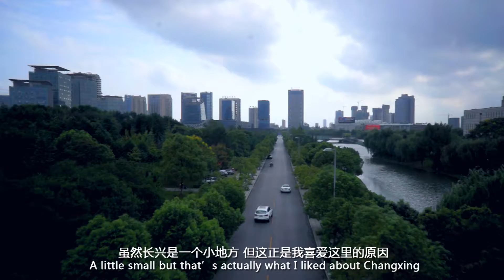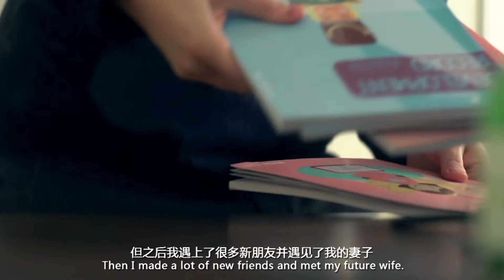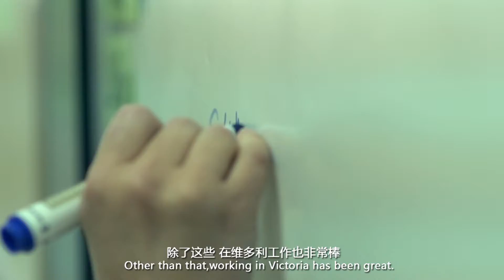Teach in China with kids in a Training School